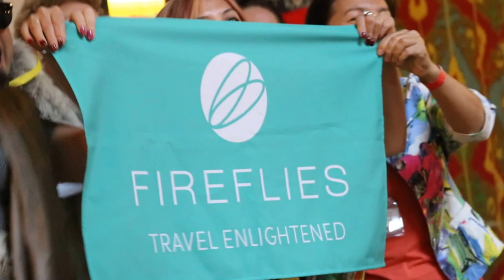Семинар в Казахстане Пантомима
А ещё я зарегистрирована в клубном сообществе самостоятельных путешественников и это дало мне возможность стать заядлой активной путешественницей и путешествовать не только выгодно, но даже и прибыльно! Готова всем этим с тобой поделиться! По всем вопросам: Skype leokka7